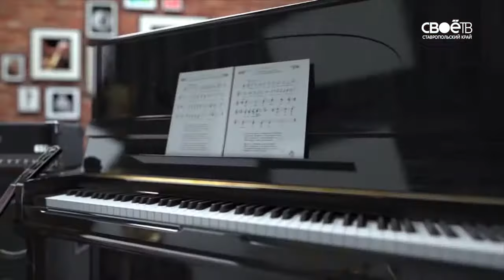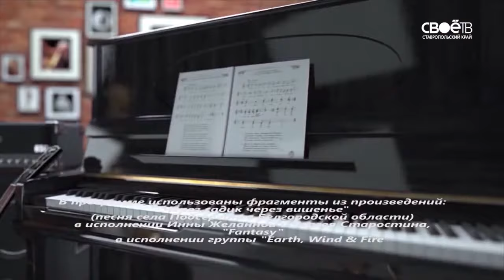2017 05 27 Мистерия музыки концерт дети